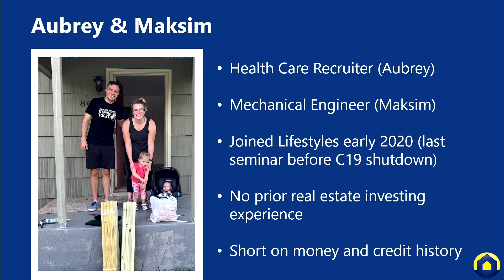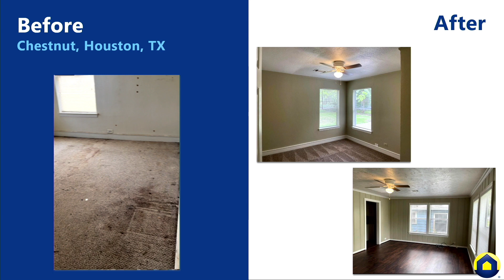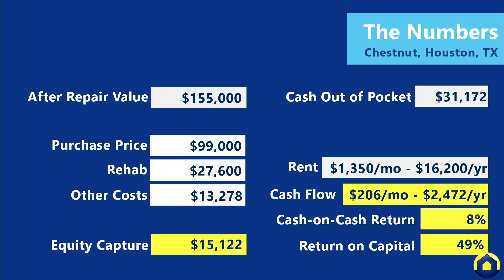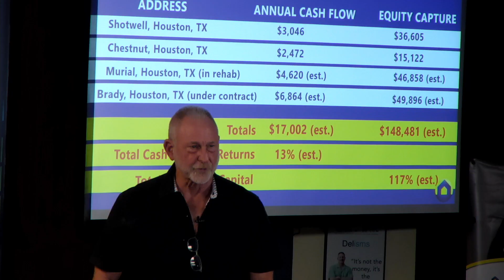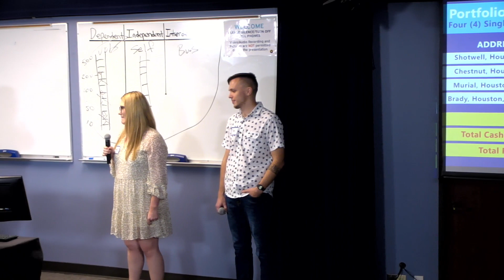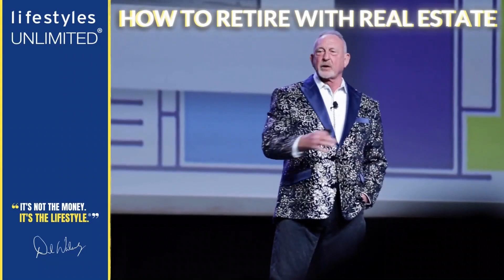Aubrey & Maksim | Single Family Portfolio ~ $17k Annual Cash Flow!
The Single Family house featured in this real estate investing Case Study has a Cash Flow of $206 per month, $15,122 Equity Capture, and a 49% Return on Capital!

Maksim is a Mechanical Engineer and Aubrey a Health Care Recruiter. They received a Lifestyles Unlimited Financial Freedom Program membership as a wedding gift and joined in early 2020. They had no prior investing experience, little money, and short credit history.

Now they have 4 rental properties in their portfolio collectively securing an estimated $17k annual Cash Flow and $148,481 Equity Capture!

"I do not have to climb the corporate ladder to save more money, to invest in a 401(k), to save for college, to save for retirement etc… I can stay a staff level employee, not care about getting a promotion, and work on real estate so I can retire early NOT at 75.”

Questions???